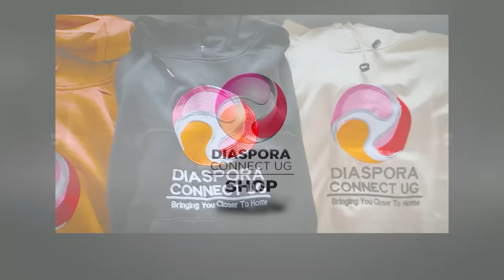Abasajja tebamatira era kizibu okunywerera ku mukazi omu…….Pastor Tom Mugerwa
Abasajja tebamatira era kizibu okunywerera ku mukazi omu…….Pastor Tom Mugerwa owa Mutundwe miracle center.

Diaspora Connect Ug. BRINGING YOU CLOSER TO HOME